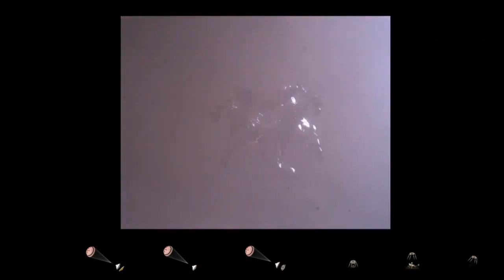"Perseverance": So lief die Mars-Landung ab | AFP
Die Nasa hat Bewegtbilder der Landung des "Perseverance"-Moduls auf der Mars-Oberfläche veröffentlicht. Darauf ist unter anderem zu sehen, wie sich der Fallschirm des Landers löst. Auch die staubige Oberfläche des Roten Planeten ist sichtbar.